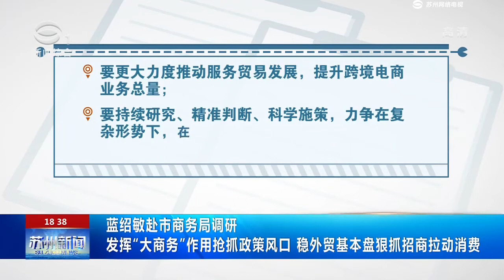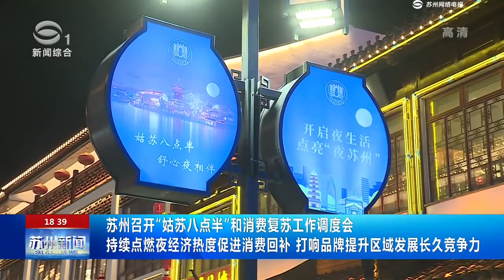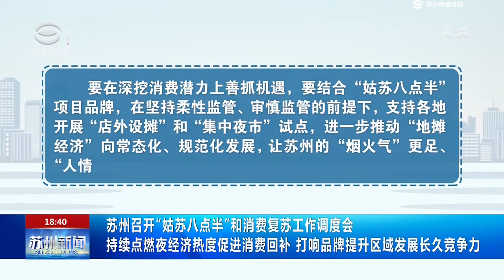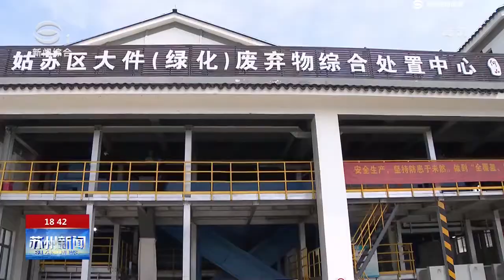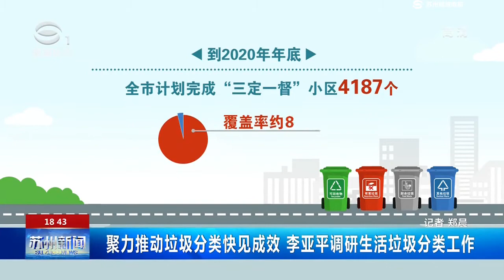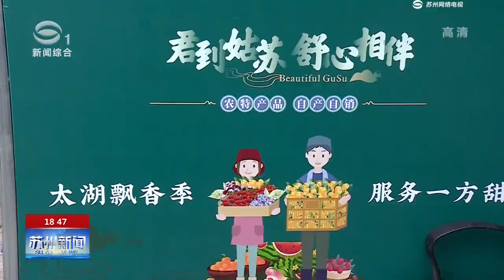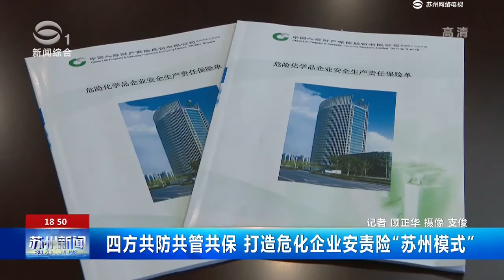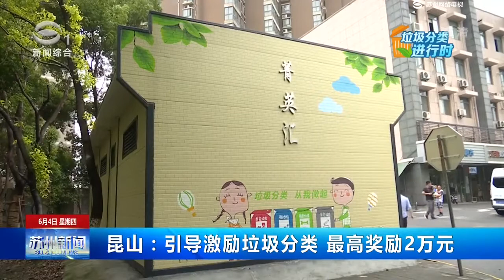《苏州新闻》完整版2020-6-4 SUZHOU NEWS#苏州电视台